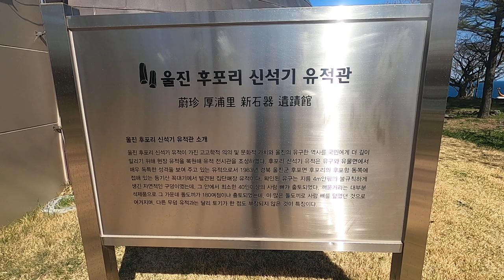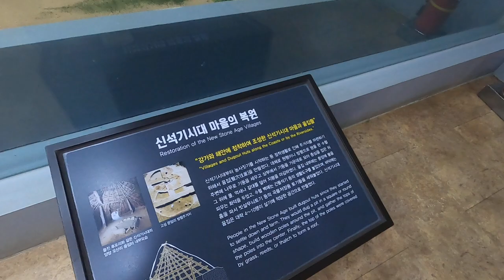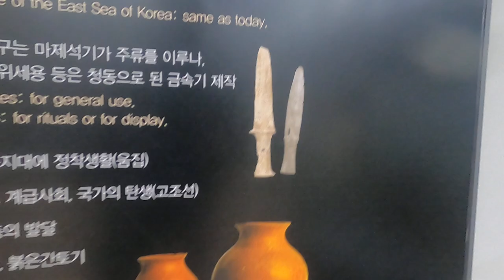후포 기산공원 신석기 유적